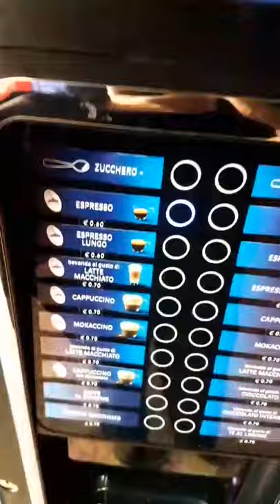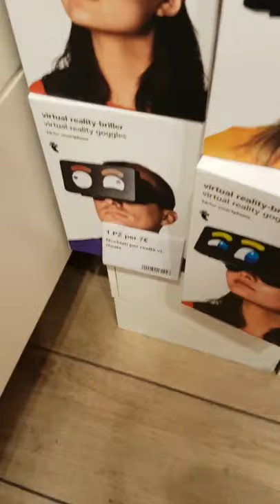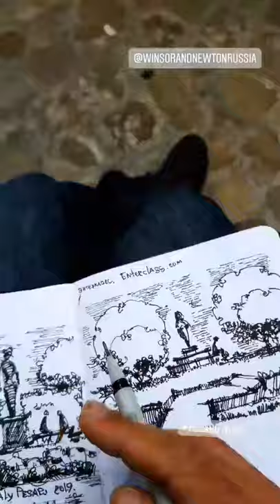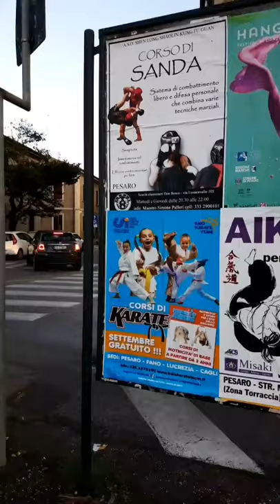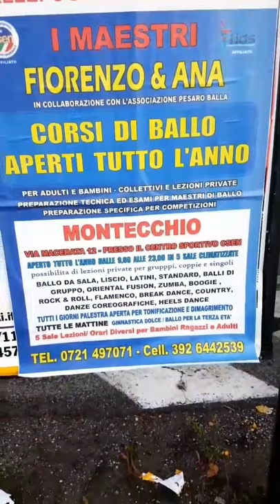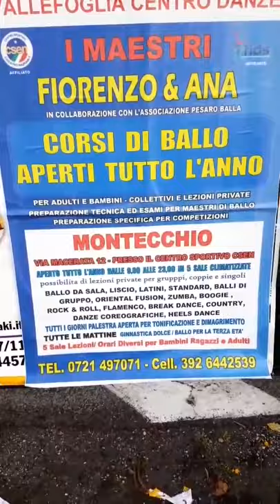Архитектор-пейзажист на выезде. Мой типичный выходной в Италии. Пезаро. Эдуард Кичигин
Архитектор-пейзажист на выезде. Будет теперь еще один формат - про всякие зарубежные приключения архитектора - пейзажиста - буду показывать, что сохранено в видосиках и фоточках -  про путешествия и проектную деятельность по всей Европе, но, преимущественно конечно в Италии, в студии Габриэле Филиппини и Ольги Москвиной в Пезаро. Мой типичный выходной в Италии - проснулся, два стакана воды за ЗОЖ и в путь - сначала в церковь на мессу, затем на пляж - затем в Пезаро.  Там погулял - купил скетчбуки и вообще потусовался.   Эдуард Кичигин - архитектор - пейзажист. Жизнь в Италии